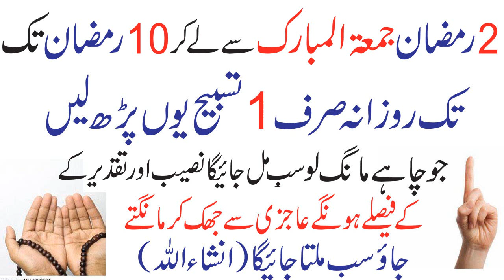2 Ramzan say lay ker 10 Ramzan takyeh wazifa lazmi kar lay/jo mang sab miljayga//rizq ka wazifa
Assalam o Alaikum 2 Ramzan say lay ker 10 Ramzan takyeh wazifa lazmi kar lay/jo mang  sab miljayga//rizq ka  wazifa
NAZREEN.